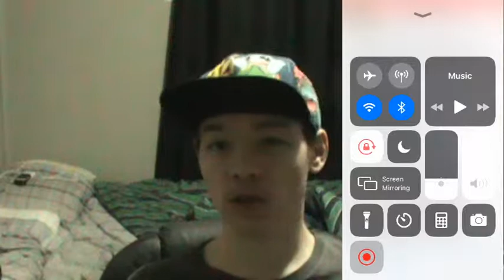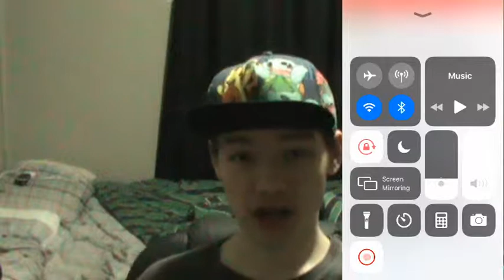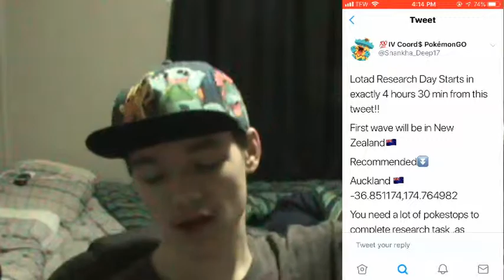Shiny Lotad And Castform Event Today And Tomorrow!!!!!